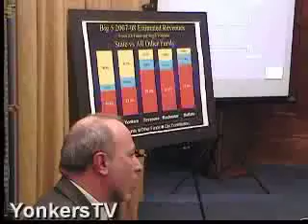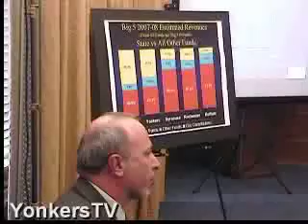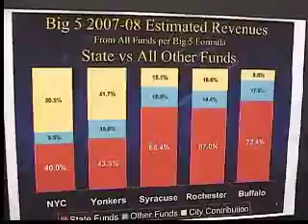Yonkers Mayor Presents Budget to the City Council Part 6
Yonkers Mayor Presents Budget to the City Council Part 4. 2008 City Budget.